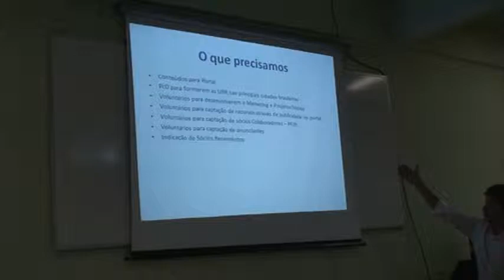M2U02405 ABPcD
reunião de lançamento da ABPcD  Associação Brasileira de Pessoas com Deficiência que faremos dia 24/09/2009